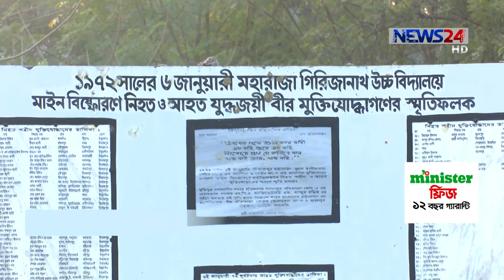দিনাজপুর - তারুণ্যের চোখে আগামীর বাংলাদেশ - পর্ব-২৩ on 16th December, 2018 on NEWS24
তারুণ্যের চোখে আগামীর বাংলাদেশ কেমন হওয়া উচিত জানতে NEWS24 এর একটি দল সফর করছে বাংলাদেশের বিভিন্ন প্রান্তে। তার-ই ধারাবাহিকতায় আজ দিনাজপুরে।
উপস্থাপনায় : প্লাবন রহমান ।

Our other YouTube channels:
News24 Official Address:
NEWS24
371/A
Bashundhara Road
Block – D
Bashundhara Residential Area
Dhaka - 1229